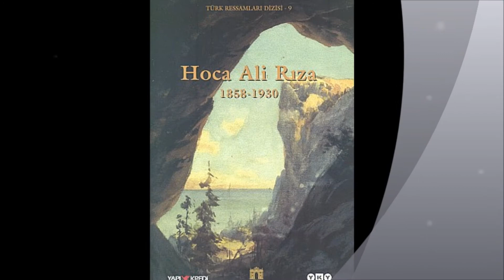HOCA ALİ RIZA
RESSAM HOCA ALİ RIZA-MÜNİR NURETTİN SELÇUK-HAZIRLAYAN KAFKAS GÖKALP